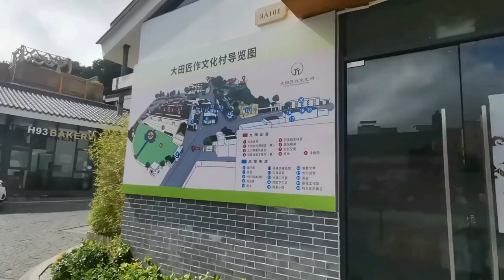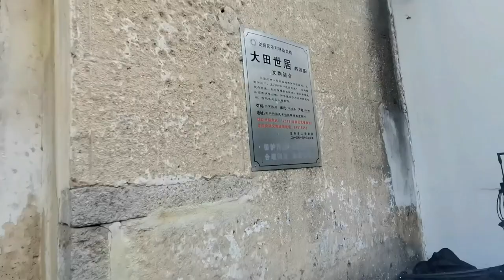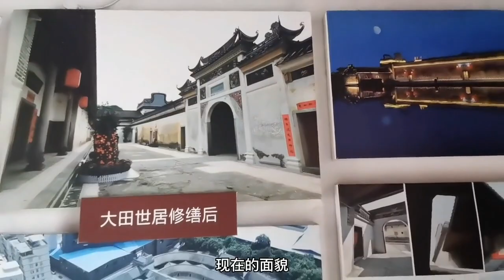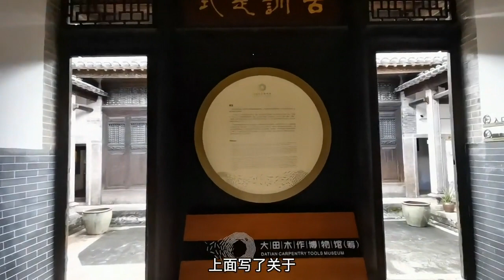有着200多年历史的客家围屋，深圳十大客家古村落之一（上）客家围屋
不跟风从众，不媚俗套路，不一定专业，但都是真实拍摄分享🎬